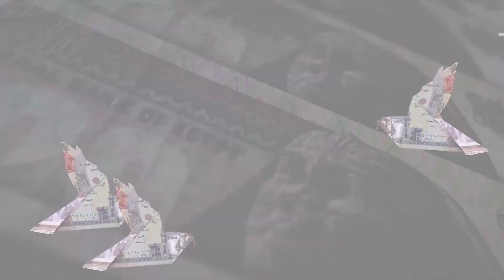أنافس متعة التعلم